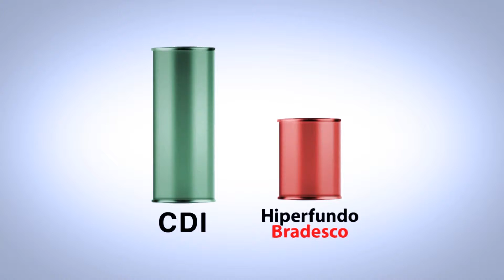Meu vídeo editado